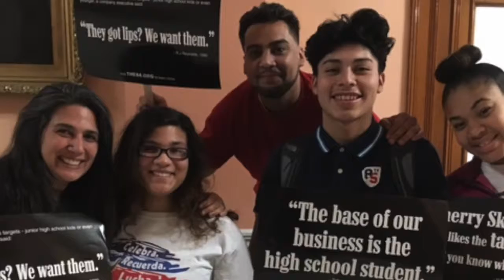UMass Memorial Community Benefits - Healthy Options for Prevention and Education (HOPE) Coalition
The HOPE Coalition is a youth-adult partnership created to reduce youth violence and substance use, and promote adolescent mental health. HOPE peer leaders co-chair the Youth Substance Abuse Prevention Task Force with the Worcester Division of Public Health.